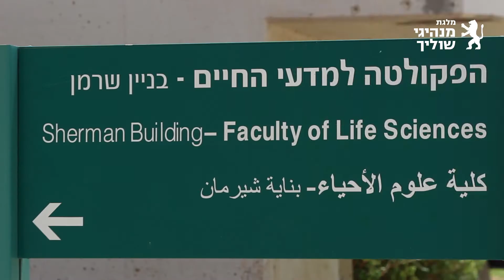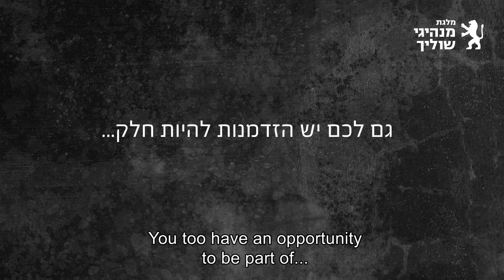Schulich Leaders Israel | מלגת מנהיגי שוליך ישראל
קצת על מֿהמלגאים ועל המלגה.
חשוב לזכור, ההרשמה מסתיימת ב - 16/07 בטכניון , וב - 10/08 בשאר המוסדות.
פרטים נוספים ניתן למצוא באתר האינטרנט שלנו . בנוסף ניתן למצוא מידע נוסף בדף הפייסבוק שלנו

זה הזמן להירשם !

עריכה ובימוי :
יונתן זייד